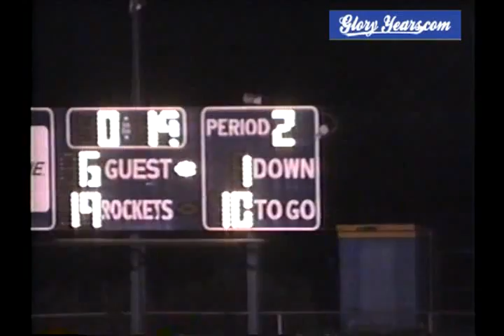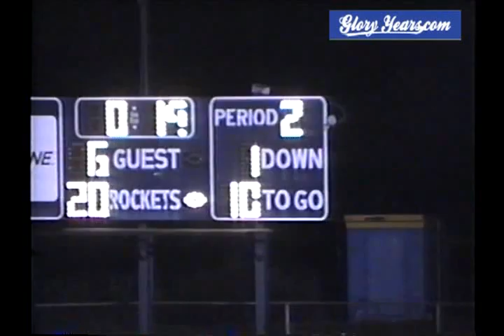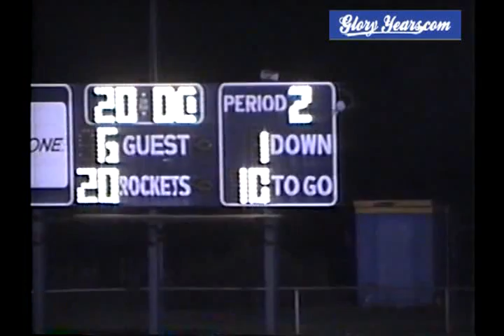up V4167 OH Lockland UNK Cne UNK 1995 fb1 02